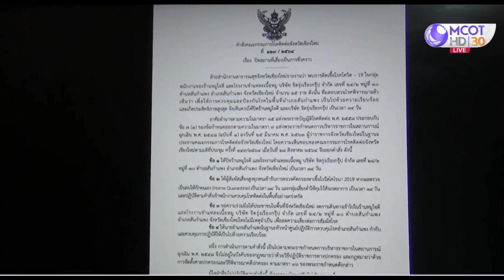จ.เชียงใหม่ ประกาศปิดสถานที่เสี่ยง 14 วัน หลังพบผู้ติดเชื้อ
ผู้ว่าฯ เชียงใหม่ สั่งปิดสถานที่เสี่ยงเป็นเวลา 14 วัน และให้ผู้สัมผัสเสี่ยงสูงไปตรวจหาเชื้อ หากเป็นลบ ให้กักตัวที่บ้าน 14 วัน หลังพบพนักงานติดเชื้อโควิด-19 และกระจายไปสู่คนในครอบครัว เกิดคลัสเตอร์ใหม่เพิ่ม 19 ราย